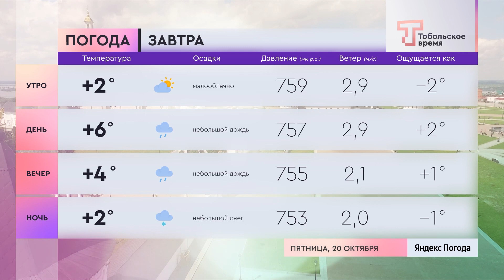Прогноз погоды на 20 октября